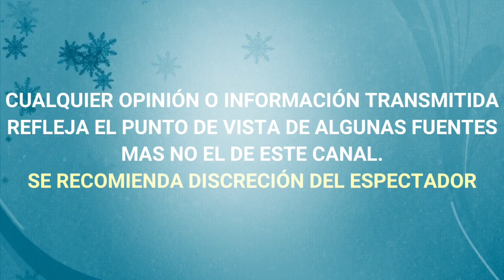¡ DE ULTIMO MOMENTO ! GIOVANNI MEDINA EX DE NINEL CONDE LANZA CONTUNDENTE MENSAJE A LA CANTANTE